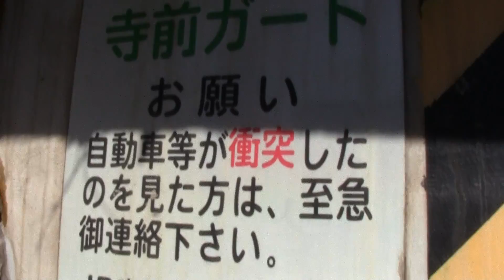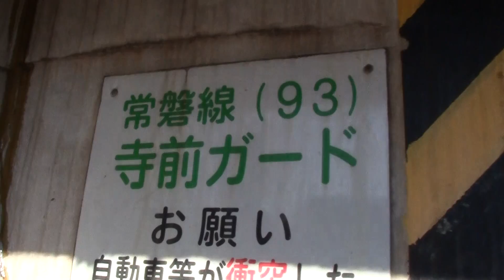2012.2 Radiation measurement 放射線測定 茨城県取手市常磐線ガード下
2012年2月　HORIBA（堀場製作所）の環境放射線モニタ Radi PA-1000による茨城県取手市、常磐線取手～藤代間ガード下での放射線測定です。電源on後、35秒カウントしてμSv/h単位の放射線量が表示されます。

Feb/2012 HORIBA PA-1000 Environmental Radiation Monitor Radi of radiation measurements at JR East Japan Railway Company Joban Line Toride Station to Fujjishiro Station in Toride City Ibaraki Prefecture Japan.